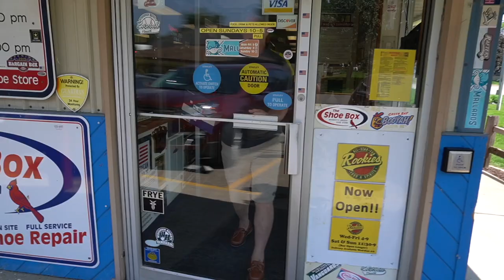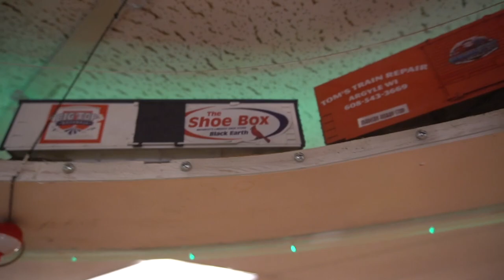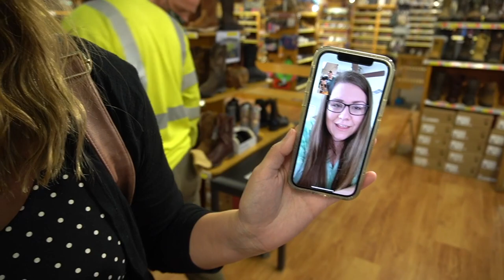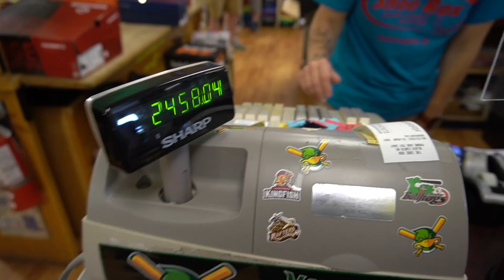Shoe Shopping with Hamm's Arborcare Ft. Game of Trees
This is just one reason why Hamm's Arborcare is the best place ever to work! We travel to the Shoe Box and get new shoes, work boots and even some skateboard shoes for the crew!

Kevin Hamm ISA Board Certified Master Arborist WI-0317B is an arborist cut from the cloth of rugged individualism.  Never having worked in a tree company other than his own, he modeled himself after the teaching of Arboricultural legends Ken Palmer and Rip Tompkins and ArborMaster(R) Training.  After seeing them live at a day conference in the mid 1990’s in Wisconsin, the way they did it became the way it was done.  After attempting to launch a nationwide contractor model for tree care, Kevin returned again to an employee model in April of 2019.  He began by sending his son Taylor and Son-in-law Eli to an ArborMaster(R) Training to ensure the legacy of information would continue.  His company Hamm’s ArborCare, Inc. as of June 2021 is a TCIA Accredited Company.  We hope to bring the results of this heritage to our subscribers. Come join us at Game of Trees.